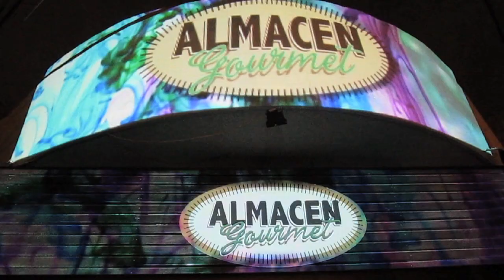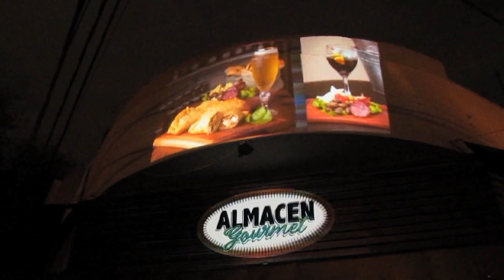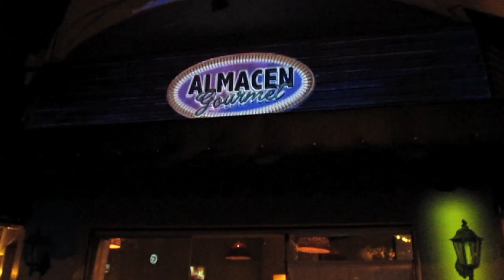Almacén Gourmet, Pellegrini 399- Resistencia, Chaco.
Mapping para el  Aniversario de Almacén Gourmet